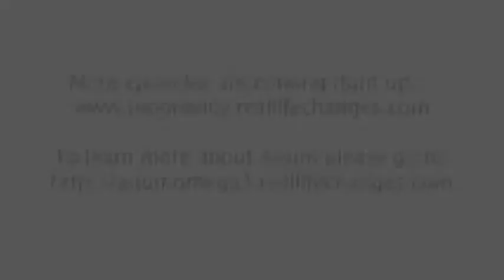Pregnancy Video 2: Fertility and Omega 3s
Many couples are experiencing challenges in conceiving these days, and statistics are predicting that it will continue to become more of a challenge for more couples. Cheryl Millett discusses how supplementing with a mammalian-source omega 3 can help prepare the body for conception.